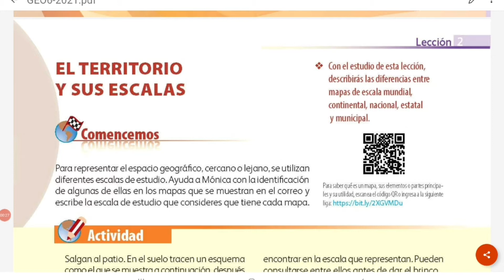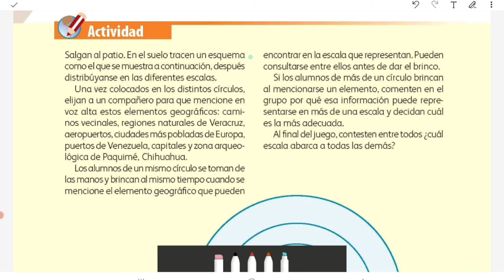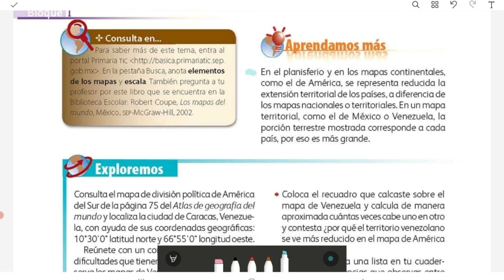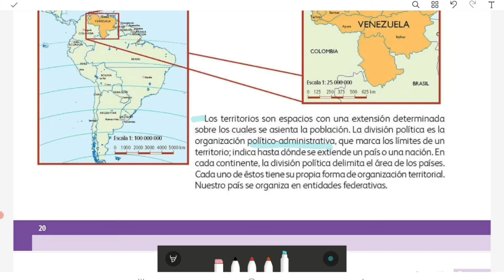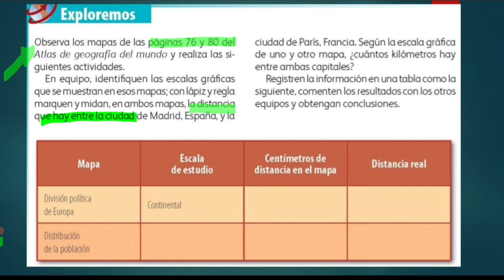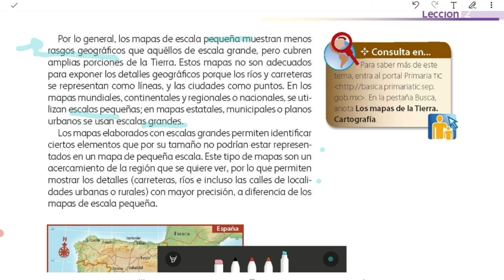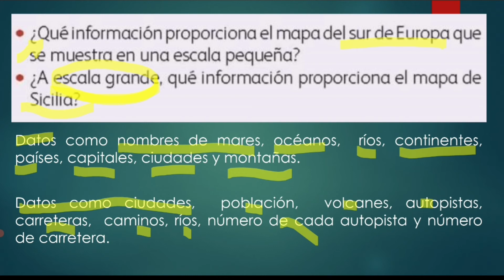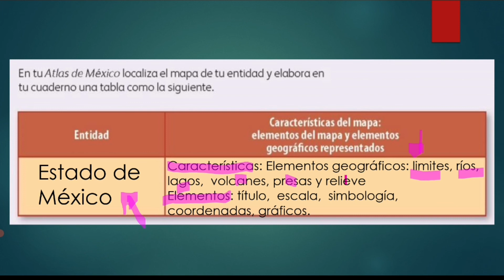LIBRO DE GEOGRAFÍA SEXTO GRADO PÁGS 18 A 25/EL TERRITORIO Y SUS ESCALAS/NIVELES Y TIPOS DE ESCALA